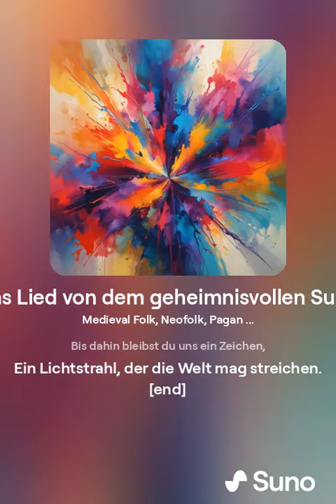Das Lied von dem geheimnisvollen Suno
Don't miss out on the latest releases and playlists curated just for you.

Stay updated with all my latest tracks and projects by following me on Spotify.

Let's keep the music playing! 🎶